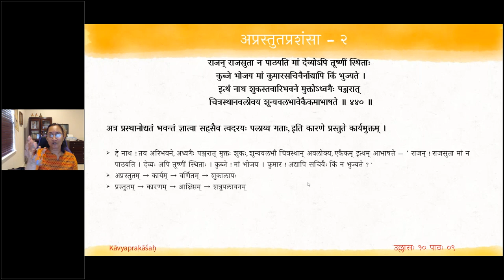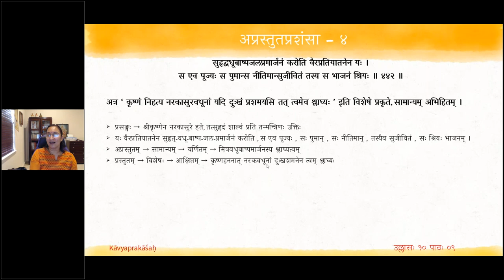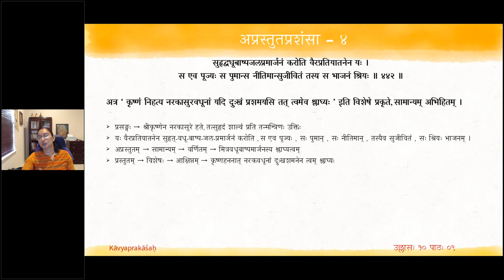काव्यप्रकाशः (II year) - उल्लासः 10 - पाठः ०९ (English Lecture)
पाठः ०९ — अप्रस्तुतप्रशंसा - कार्ये प्रस्तुते कारणाभिधानम् , निमित्ते प्रस्तुते कार्याभिधानम् , सामान्ये प्रस्तुते विशेषाभिधानम् , विशेषे प्रस्तुते सामान्याभिधानम्

अप्रस्तुतप्रशंसा या सा सैव प्रस्तुताश्रया ॥९८॥
अप्राकरणिकस्य अभिधानेन प्राकरणिकस्य आक्षेपः अप्रस्तुतप्रशंसा ।
कार्ये निमित्ते सामान्ये विशेषे प्रस्तुते सति ।
तदन्यस्य वचस्तुल्ये तुल्यस्येति च पञ्चधा ॥९९॥
तदन्यस्य कारणादेः ।

क्रमेण उदाहरणम् —
याता किं न मिलन्ति सुन्दरि पुनश्चिन्ता त्वया मत्कृते
नो कार्या नितरां कृशासि कथयत्येवं सबाष्पे मयि ।
लज्जामन्थरतारकेण निपतत्पीताश्रुणा चक्षुषा
दृष्ट्वा मां हसितेन भाविमरणोत्साहस्तया सूचितः ॥ ४३९ ॥
अत्र प्रस्थानात् किमिति निवृत्तः असि इति कार्ये पृष्टे कारणम् अभिहितम् ।

राजन् राजसुता न पाठयति मां देव्योऽपि तूष्णीं स्थिताः
कुब्जे भोजय मां कुमारसचिवैर्नाद्यापि किं भुज्यते ।
इत्थं नाथ शुकस्तवारिभवने मुक्तोऽध्वगैः पञ्जरात्
चित्रस्थानवलोक्य शून्यवलभावेकैकमाभाषते ॥ ४४० ॥
अत्र प्रस्थानोद्यतं भवन्तं ज्ञात्वा सहसैव त्वदरयः पलाय्य गताः, इति कारणे प्रस्तुते कार्यमुक्तम् ।

एतत्तस्य मुखात् कियत् कमलिनीपत्रे कणं वारिणो
यन्मुक्तामणिरित्यमंस्त स जडः शृण्वन्यदस्मादपि ।
अङ्गुल्यग्रलघुक्रियाप्रविलयिन्यादीयमाने शनैः
कुत्रोड्डीय गतो ममेत्यनुदिनं निद्राति नान्तः शुचा ॥ ४४१ ॥
अत्र अस्थाने जडानां ममत्वसंभावना भवति, इति सामान्ये प्रस्तुते, विशेषः कथितः ।

सुहृद्वधूबाष्पजलप्रमार्जनं करोति वैरप्रतियातनेन यः ।
स एव पूज्यः स पुमान्स नीतिमान्सुजीवितं तस्य स भाजनं श्रियः ॥ ४४२ ॥
अत्र ‘ कृष्णं निहत्य नरकासुरवधूनां यदि दुःखं प्रशमयसि तत् त्वमेव श्लाघ्यः ’ इति विशेषे प्रकृते, सामान्यम् अभिहितम् ।